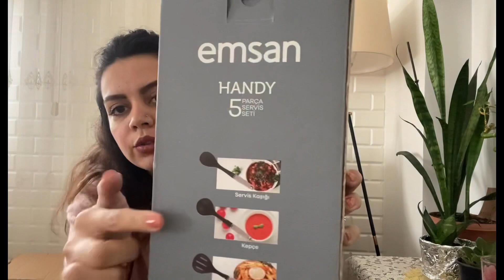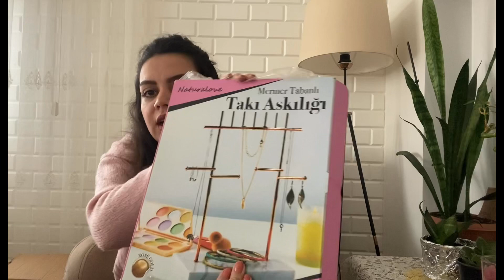Çeyiz Alışverişim I Çeyizime Neler Aldım Serisi #7 (Mutfağa dair her şey )🌸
Linklere bulabildiğim ve stokta olan ürünleri ekledim bulamadığım ürünlerin benzerlerini ya da beğendiğim ürünleri ekledim size de fikir olsun diye :) Link bırakma amacım beğendiğiniz ürünler olursa daha kolay bulmanız için size tavsiyem her satıcının fiyat ve yorumlarını dikkate alarak satın alın ve piyasa araştırması yaparak canlı görme şansınız varsa o şekilde almanız :) Ben alırken önce kalitesine ve sonra fiyatına dikkat ederek aldım sorun yaşamadım şuana kadar kullandıkça zaten sevdim sevmedim diye yorumlarımı yaparım son olarak ta indirimleri  takıp  etmeniz ben her ürünü o şekilde aldım hemen görüp almadım o yüzden hepsi uygun fiyata geldi diyebilirim :)